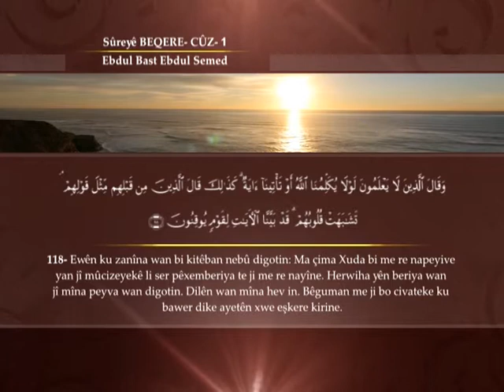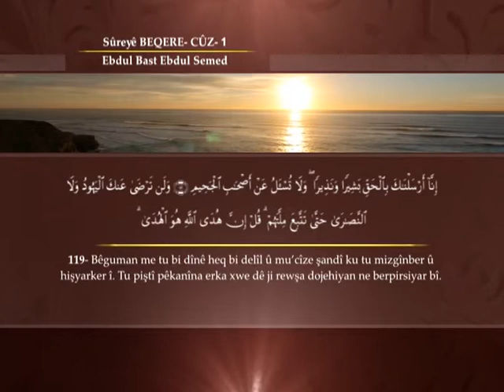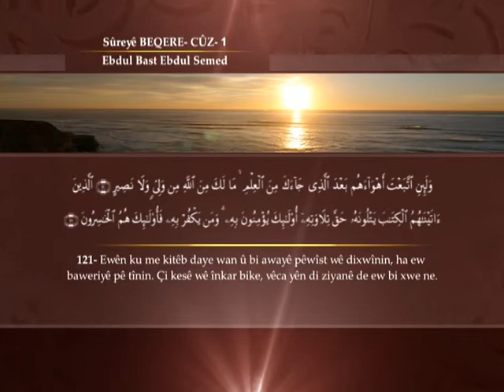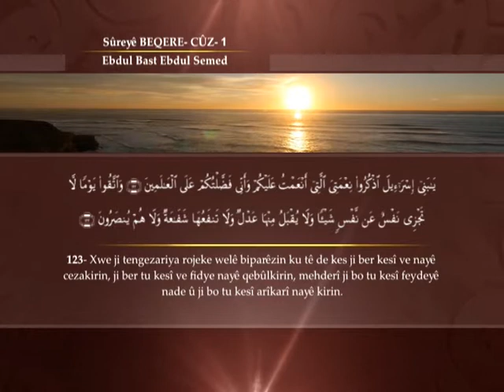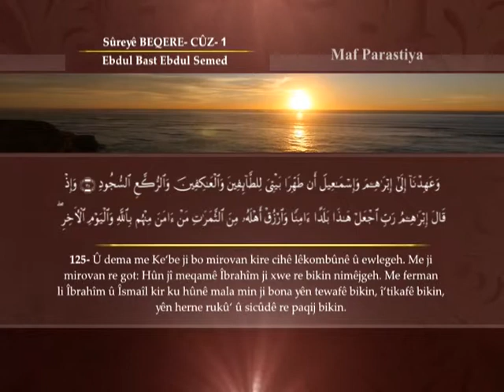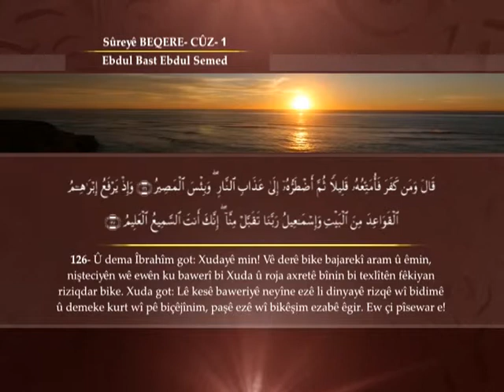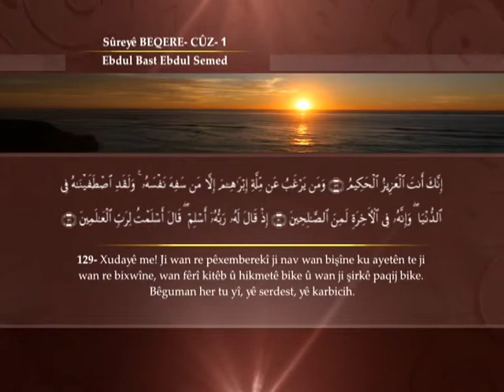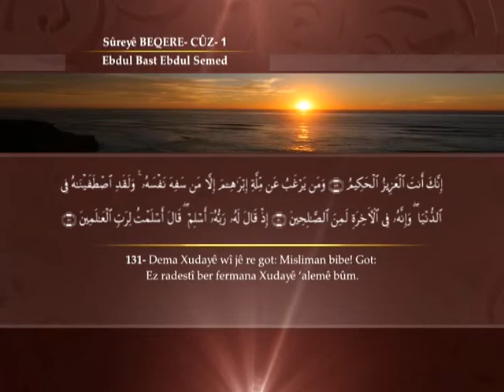002 BEQERE CUZ 01 P 9 Quran bi wegerandina kurdi Kurmanci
Qurana Pîroz bi wergera Kurmanci Kurdi SÛREYÊ BEQERE cuzê 01 beşe 09
القران الكريم مع الترجمة الكردية (كورمانجي) سورة البقرة الجزء الاول القسم 09